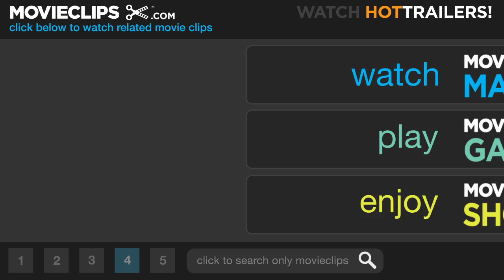In & Out (1/9) Movie CLIP - ...And He's Gay (1997) HD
CLIP DESCRIPTION:
Cameron (Matt Dillon) outs Howard (Kevin Kline) during his Oscar acceptance speech.

FILM DESCRIPTION:
Life is sweet for high-school English teacher and sports coach Howard Brackett (Kevin Kline); he's still living where he grew up, he has a good relationship with his father (Wilford Brimley) and mother (Debbie Reynolds), he's respected by his community, and he's about to marry Emily (Joan Cusack), his fianc

CREDITS:
Cast: Wilford Brimley, Larry Clarke, Wally Dunn, Shawn Hatosy, Zak Orth, Lauren Ambrose, Selma Blair, Glenn Close, Mary Diveny, Alexandra Holden, Debbie Reynolds, June Squibb, Kevin Kline, Joan Cusack, Matt Dillon, Shalom Harlow
Director: Frank Oz
Producers: G. Mac Brown, Scott Rudin, Suzanne Santry, Adam Schroeder
Screenwriter: Paul Rudnick